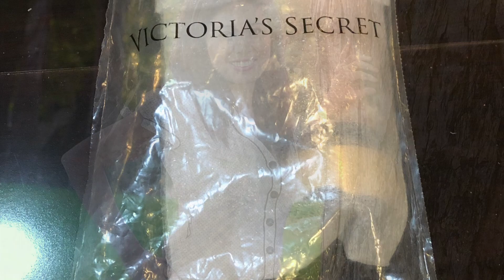CHRISTMAS GIVEAWAY TO THE PHILIPPINES PART2 / Mildred S Villanueva/U.S.A